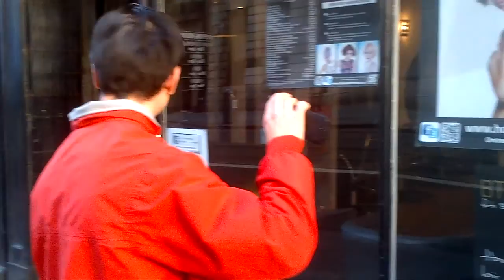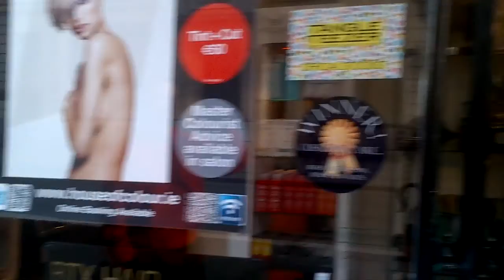Enturbulation in Dublin - Scientology Part 1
The three SPteers try to 'get in comm' with local Scientologist victims (the staff) to no avail. Part One.